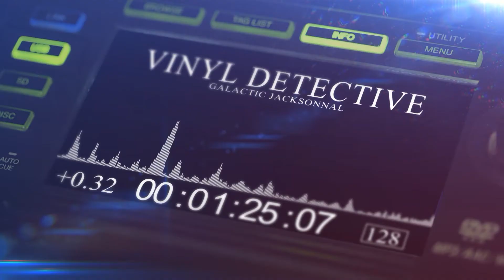Vinyl detective Galactic Jacksonnal #02 Carlos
Galactic Jackson megindult lemezfelfedező körútjára! Az első állomás Buda, ahol a Tilos Rádióból ismert Carlos mutatja be gyűjteményének legkülönlegesebb darabjait. Van miből válogatnia, hiszen 6000 db lemezt tárol otthon.